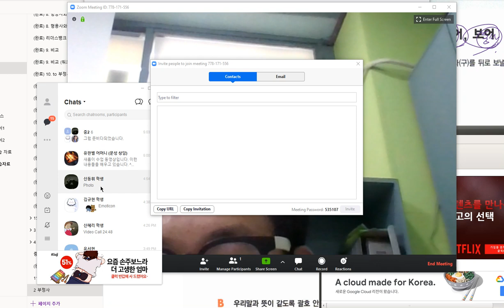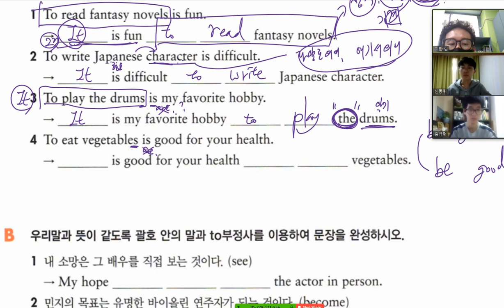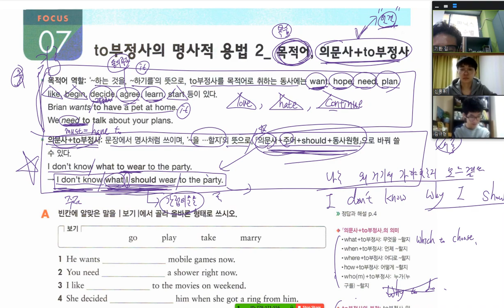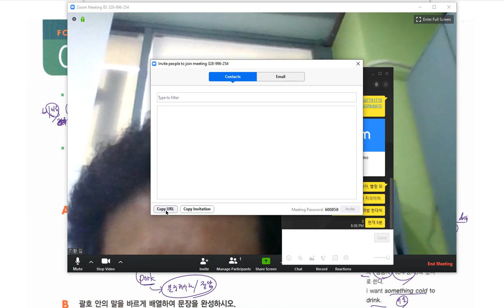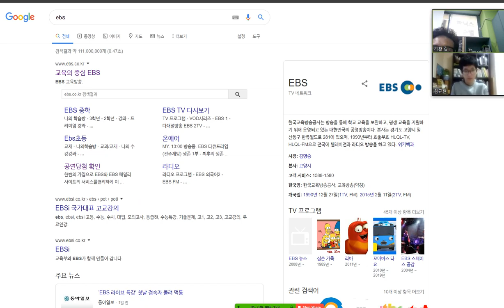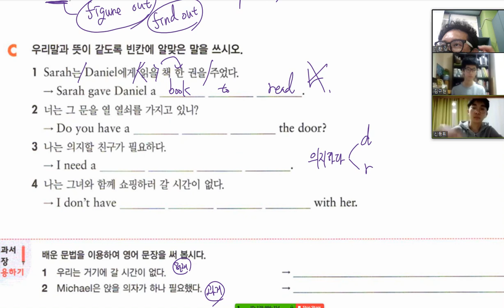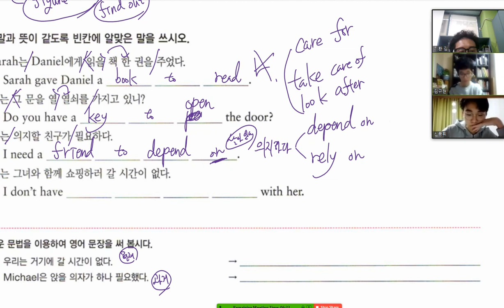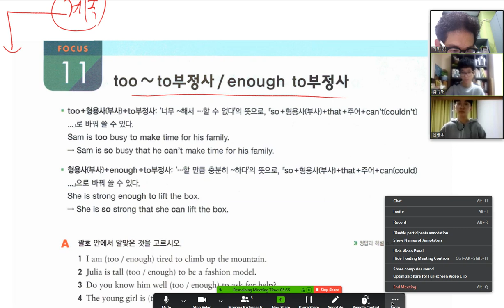중2 2020 03 25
to 부정사 2